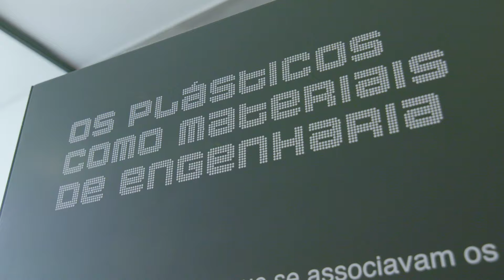RTP3 PIEP TECH3 EP01: Os Plásticos e a sua aplicação nas Embalagens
O primeiro episódios da série Tech Transfer Plastics for Future pretende apresentar uma visão sobre o sector da embalagem em Portugal dando a conhecer o projecto Extrasliced 45.

O programa teve 1º emissão dia 06 de Janeiro de 2019 na RTP3.